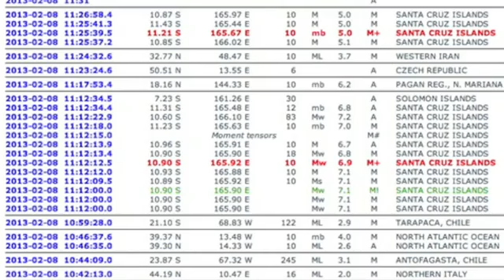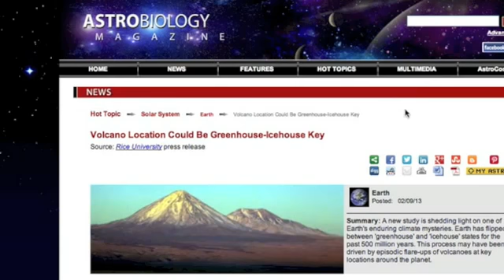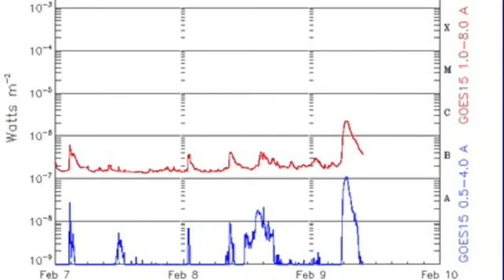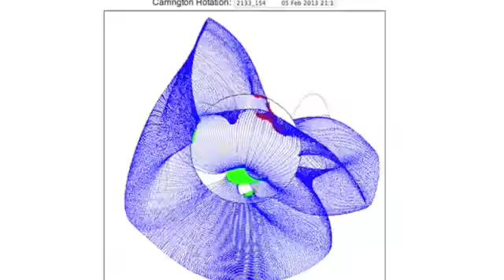3MIN News February 9, 2013 medium